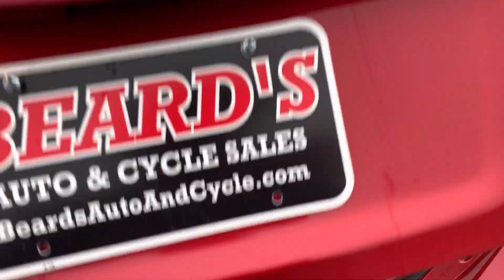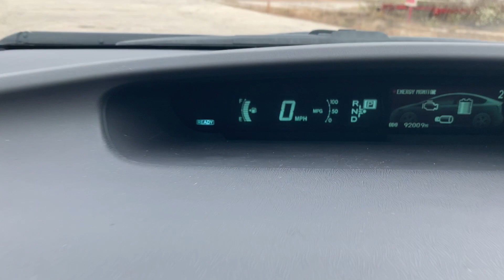2013 Toyota Prius II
Clean car. Two owner. These are super reliable vehicles. Amazing gas mileage. Keyless entry, AM/FM/CD. Don't miss out on a great deal! Give us a call or stop in for a test drive!